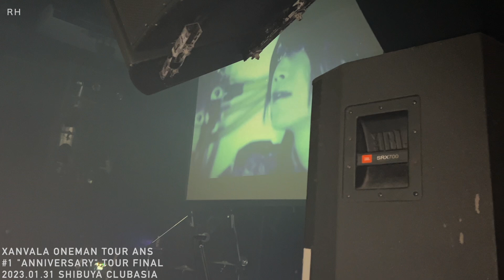XANVALA ONEMAN TOUR「ANS」 #1 "ANNIVERSARY" [DIGEST]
声出し解禁！

XANVALA史上最大の挑戦、恵比寿LIQUIDROOMに向けて全国ツアー開催中！

XANVALA ONEMAN TOUR
「ANS」

#2 "NIX"

3/3(金)心斎橋soma
3/4(土)HOLIDAY NEXT NAGOYA
3/6(月)浜松FORCE
4/5(水)福岡graf
4/6(木)福岡graf
4/8(土)広島SECOND CRUTCH
4/9(日)松山サロンキティ
4/11(火)岡山IMAGE
4/21(金)仙台spaceZero
4/22(土)郡山CLUB#9
5/13(土)金沢gateBlack
5/14(日)長野LIVE HOUSE J
5/16(火)新潟CLUB RIVERST
5/20(土)札幌CrazyMonkey
5/21(日)札幌CrazyMonkey

《TOUR FINAL》
5/26(金)渋谷clubasia

COMING SOON

《GRAND FINAL》
8/31(木)恵比寿LIQUIDROOM

ツアー特設サイトはこちら！

Ba.70. @XNVL_70